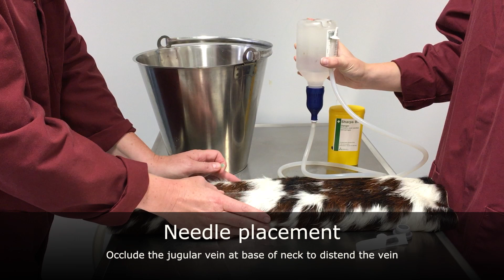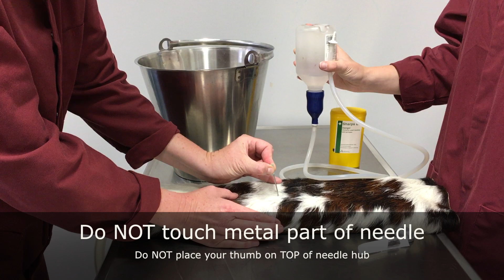Hypocalcaemia in cattle: intravenous (IV) injection practical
Learn how to use a flutter valve and inject a cow with milk fever intravenously (IV) using a simulation model.

Produced by: Herd Health Group at the School of Veterinary Medicine and Science (SVMS), Nottingham, UK